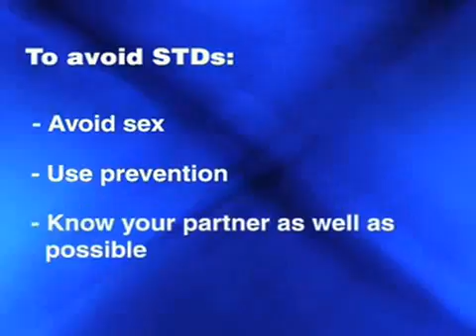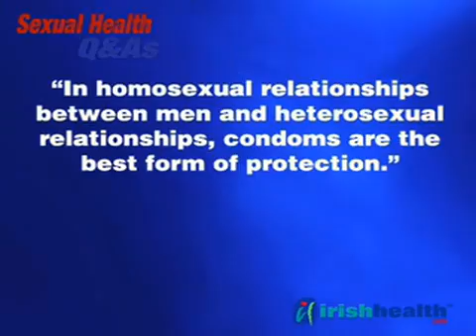What are Sexually Transmitted Infections?